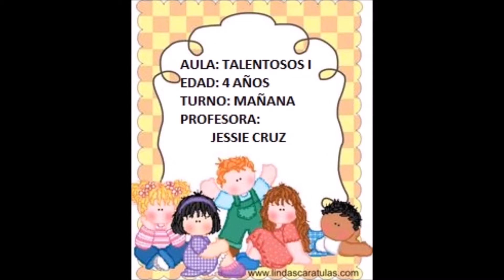SESIÓN 56: "JUGAMOS EN EL ESPACIO", MISS JESSIE, TALENTOSOS I, 4 AÑOS, T. MAÑANA